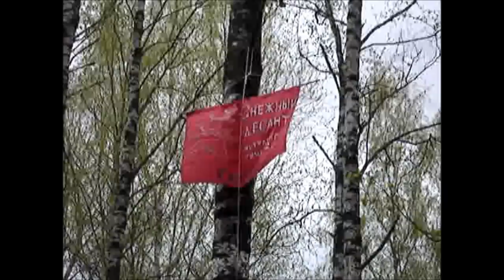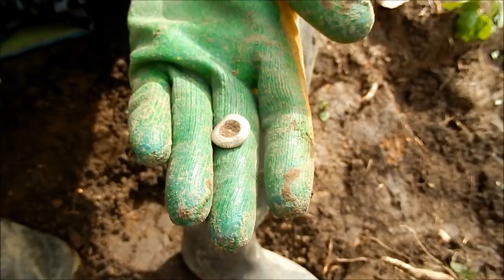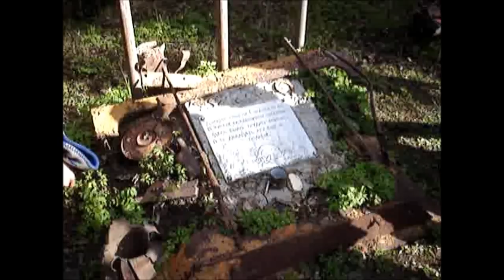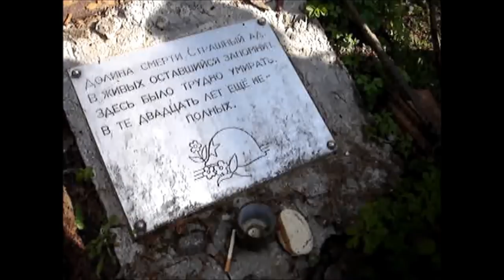Valley of Death: exhumation of missing in action WWII soldiers at Mjasnoj Bor (Original version)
Russian diggers from the Sniezhni Desant group explore the so called "Valley of Death" battlefield in the Mjasnoj Bor area, south of St Petersburg, in April and May 2014, in order to exhume the bodies of Soviet soldiers killed in battle in the swamps 1942.

Des "creuseurs blancs" russes recherchent les corps de soldats portés disparus près du village de Mjasnoj Bor, région du Volshow, St Petersbourg, en 2014.
Pour plus de détails sur la recherche de soldats portés disparus

Bergung von vermist und gefallene Soldaten in der Umgebung von Mjasnoj Bor, Russland.

A Crocodile Tear productions documentary film.

Best comments posted:

"Only the birds sing for these fallen soldiers in the quiet woods,"
"and the wind whispers their names at night. "

Darre King: "If you want to know why Germany couldn't conquer Russia watch this all the way through,"

Spaz6996: "Vodka, Bread and Cigarette .all a man needs in the after life."

Nathan Hardee: "Russians don't fuck around. They show up in a kickass battle vehicle ready to fucking turn those trees to toothpicks!"

Jozsef Nyisztor: "The Soviet women in the video, who were eating the Toblerone, are the most beautiful women in the World. They should be fashion models, and not grave robbers."

Kent Churchill: "These folks know how to have fun, even when doing a tough job like finding lost countrymen. If I fall in battle. I hope that my bones get found by woman as beautiful as these girls!. Oh yeah...thats right, grab my femur. oh yeah!!"

Scott Summers: "If i was to fall in combat.I wouldnt want my corpse to be moved away from where I was at.Its like an honor to die among my fellow soldiers with my remains there instead of some goddamn museum or preserves.I want someone to chance upon it and go like damn.These people faught for us.Gave the ultimate price.Hell i would be happy to stay there."

"All I can think when watching is that those same wet, soggy and miserable swamp-like conditions they're digging in were probably as it was when the poor soldiers were fighting there all those years ago. It must have been sheer hell on earth. Waterlogged and tangled underfoot, difficult conditions to navigate when not fighting all out war, but crawling through that undergrowth with bullets flying and shell exploding all around, trees falling, mud flying... sheesh! Cold, wet and no doubt very tired, punctuated by sheer terror. "

"Only GOD and the earth of Mother Russia KNOW the TRUE number of the fallen!!"